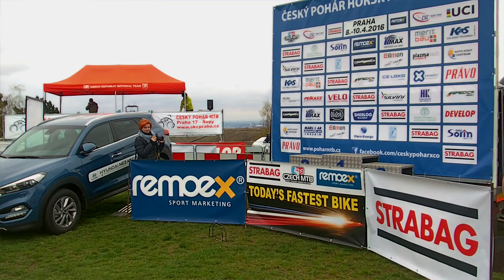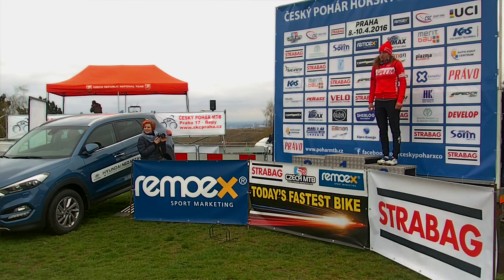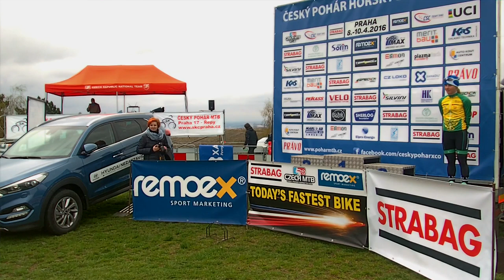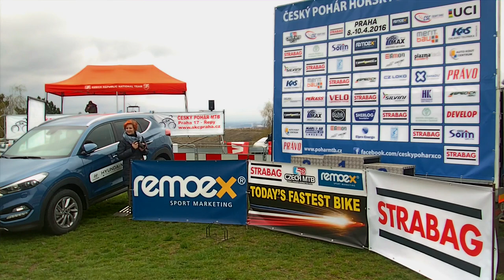Český pohár MTB XCO 1. závod Praha 10.4.2016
Český pohár horský kol - Cross Country 1. závod Praha 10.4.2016